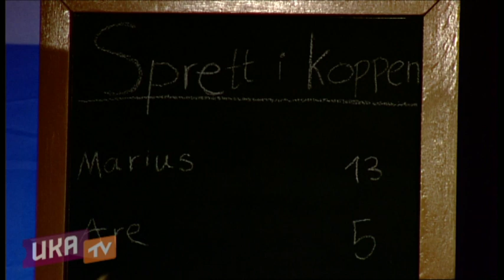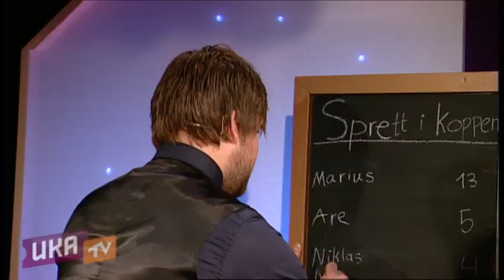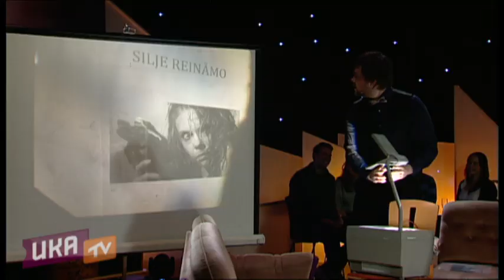UKA-TV 2012 Episode 4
I dagens episode møter du "Ingen grenser"-deltager Ingvill Vadla og OL-gullvinner Andreas Molden!